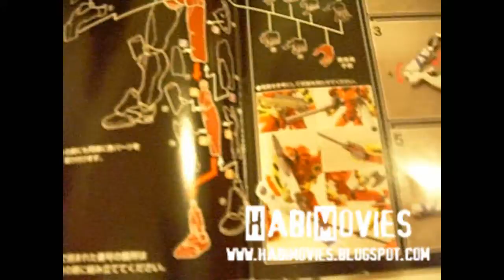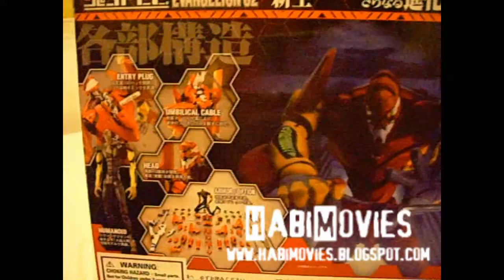Eva02 Soul of chogokin SPEC xs-08 Video Review Ban Dai Esp Latino